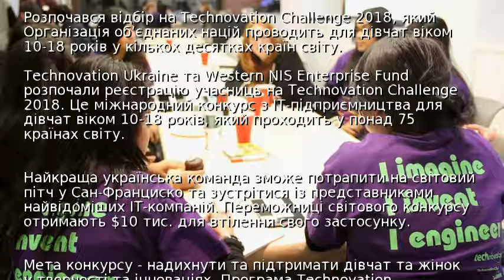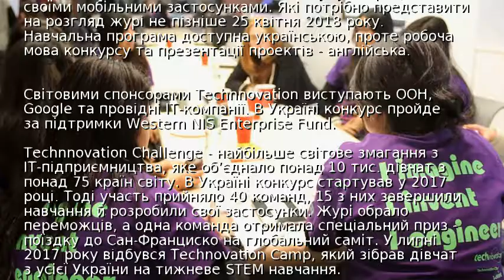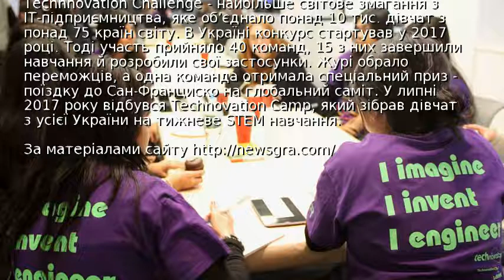Стартував конкурс з IT-підприємництва для школярок